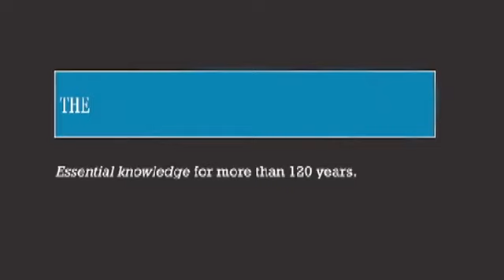CCU Advocates for EBDI Jobs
Footage by The Daily Record in Maryland